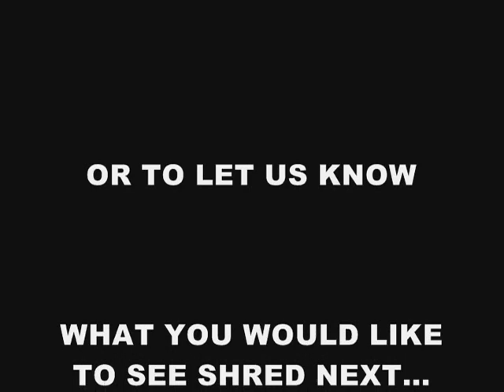SSI's Shred of the Month: C&D Debris Shredding(P)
Construction and Demolition debris is shredded by SSI's PRI-MAX.